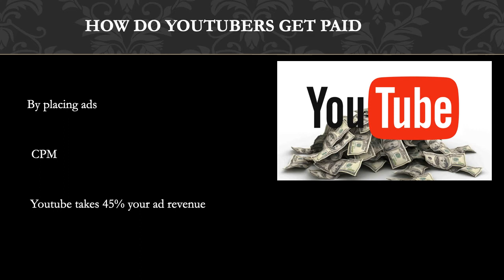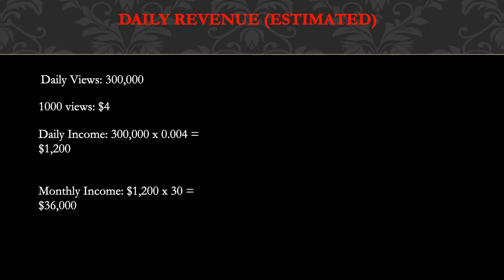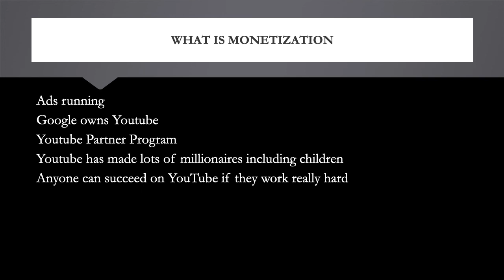How much Scrap Man makes on Youtube - YT Money Business Model